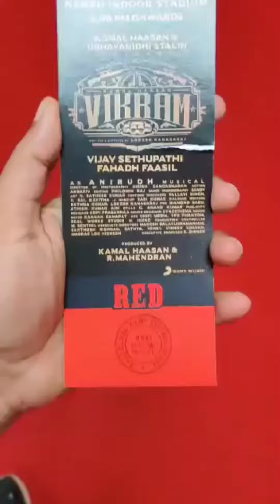Vikram movie audio launch and trailer launch at Nehru stadium | Kamal hassan entry vijaysethupathi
@nehru stadium vijay sethupathi speech @Pugalenthi30 @maiamtheatre @kamalhaasan7266